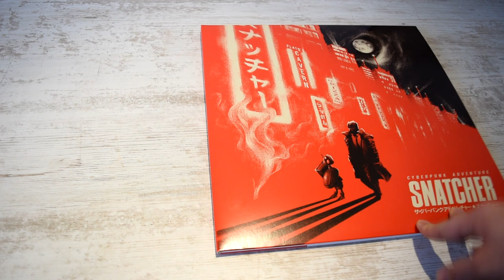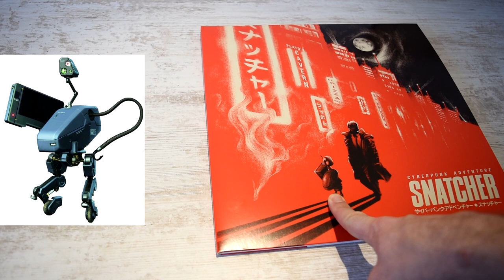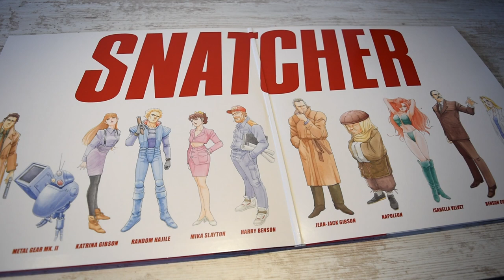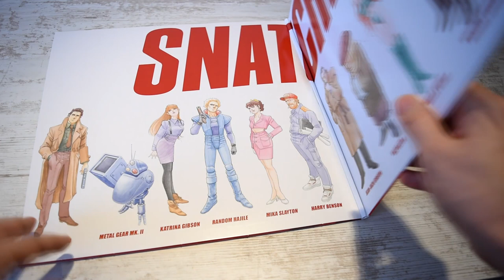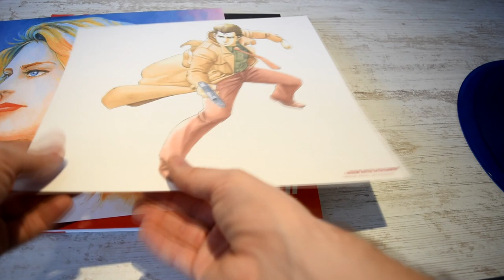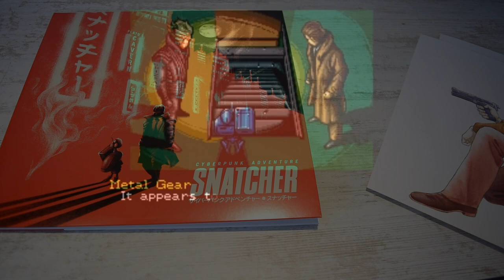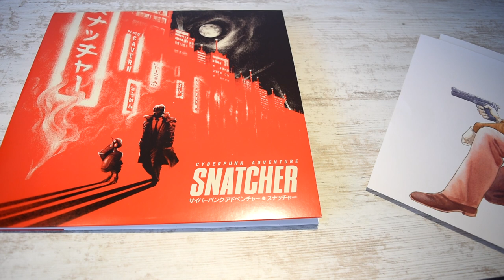SNATCHER ! ♫🎷PRESENTATION DU VINYLE :-) 🎷♫ DU GROS SON MADE IN KONAMI !!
La voici, je l'ai teasée sur facebook ! Voici la présentation du Vinyle de Snatcher qui nous propose une version reprenant les pistes de la version Mega-Cd !

Snatcher est une aventure vidéoludique de M. Hideo Kojima qui est sublimée par sa bande son de Masahiro Ikariko retraivaillée par les équipe de la Konami Kukeiha Club qui nous entraine dans cette belle ambiance cyberpunk !

Alliant musique urbaine, d'ambiance et jazzy, je vous livre ici mon avis sur ce vinyle haut en couleur.

TRC